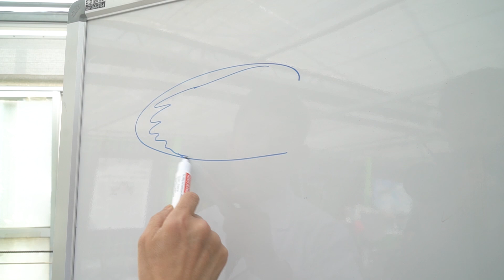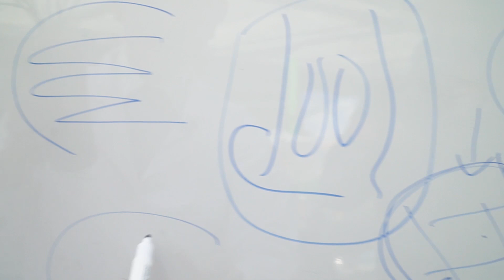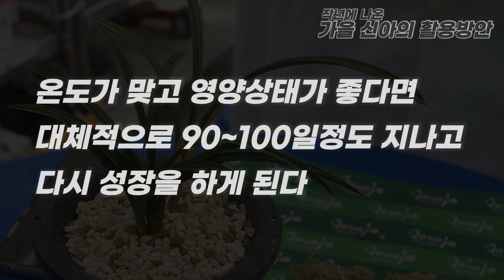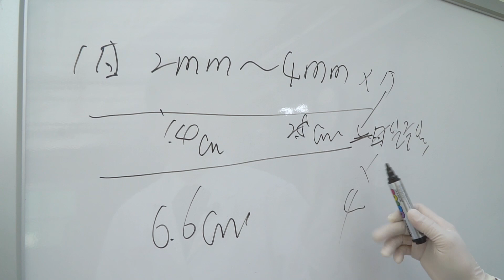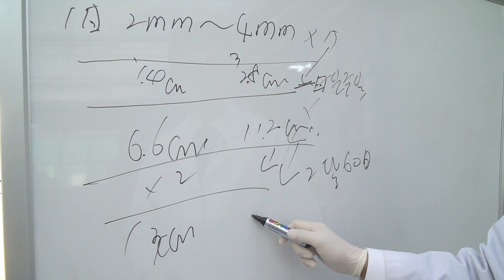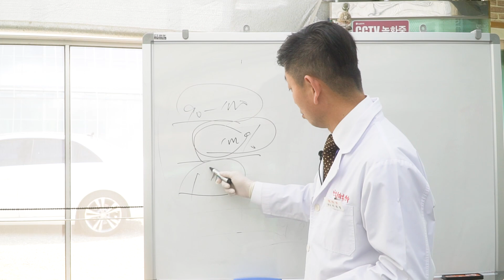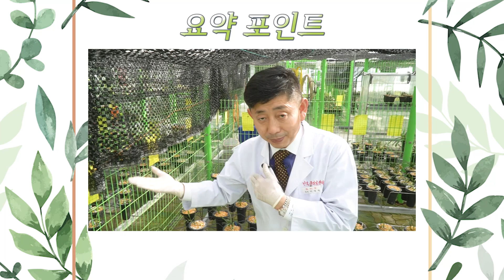[285편] 99%가 모르는 가을신아 득템 원리 [식테크, 춘란, 풍란, 다육, 난테크, 소액 재테크]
본 방송 탓에 누구나 잘 키우는 시절이 되었습니다.
난초가 죽어서, 뿌리가 나빠서, 병 걸려서 못하겠다는 말은 대폭 감소하였습니다.
이젠 하루빨리 본전하고 종자를 남기는 게 관건입니다.
여기에는 1.5년이 걸리는데 가을 신아를 적극적으로 만들어 활용하면 1년 만에도 본전 회수를 하고 종자가 남게됩니다.
이때 2모작인 가을 신아의 활용적 측면을 알아보는 시간이 되었으면 좋겠습니다.

가을신아의 특성으로는
1. 모촉이 덜자라 발생함으로 모촉에 비해 세력이 낮아진다.
2. 뿌리수가 작다
3. 산반은 무늬가 감소한다
4. 중투는 무늬가 증가한다

'三正삼정 난(춘란) 거래소' 밴드로 초대합니다.
밴드명을 검색해 가입할 수 있습니다.
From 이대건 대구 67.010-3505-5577